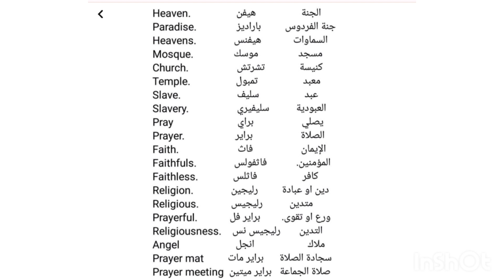تعليم اللغة الإنجليزية/كلمات دينيةه انجليزية مترجمه للعربيه